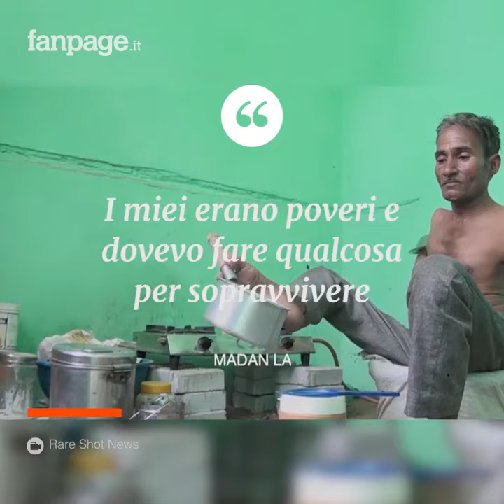Nato senza braccia, cuce con la forza del suo cuore. Il sarto che commuove il mondo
Si chiama Madan Lal, ha 45 anni e vive in India. Nato senza braccia e da una famiglia poverissima,  quando era giovane nessuna scuola lo ha ammesso a causa della sua disabilità, ma Madan non si è mai arreso e con la forza del suo immenso cuore si è preso la sua rivincita: "La mia famiglia era molto povera e io dovevo trovare il modo di sopravvivere e dimostrare a chi non mi ha ammesso a scuola che si sbagliava." Madan ha deciso così di andare a bussare alla porta di tutti i sarti, ma nessuno credeva in lui: "Solo uno dei tanti sarti che ho conosciuto mi chiese: come pensi di cucire senza braccia? E io risposi: dammi una possibilità". Nel giro di un anno Madan è diventato il sarto migliore del suo villaggio.